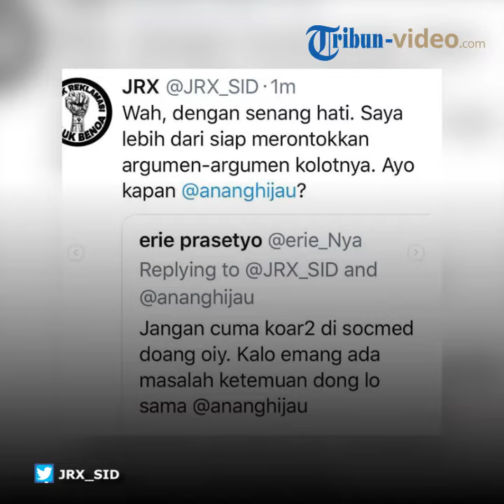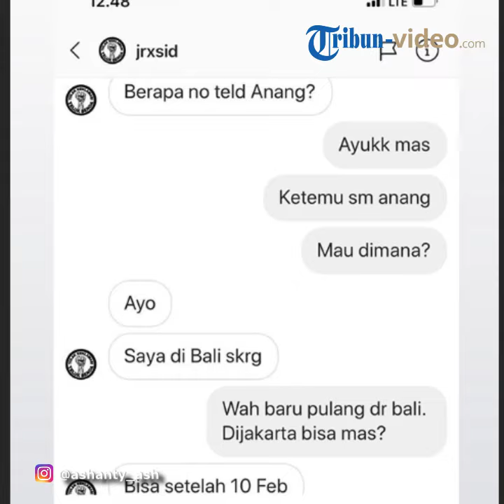Jrx SID Sebut Anang Musisi Palsu, Ashanty Beri Balasan dan Ajaknya Berdebat Secara Langsung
Melalui akun Instagramnya, ia mengunggah artikel yang berjudul 'Anang Hermansyah Klaim Ada Musisi yang Setuju dengan RUU Permusikan'.

"Musisi palsu sok jadi politisi lama-lama ya pasti kelaur sifat aslinya; menjijikkan. Selain Rhoma Irama siapa lagi yang setuju Nang @ananghijau?" tulis akun jrxsid pada Jumat (1/2/2019).

Sebelumnya, ia juga menuliskan hal yang sama di akun Twitternya.

Ia pun juga menyebut jika Anang dulu 'cari makan' melalui musik.

"Yang seperti mas Anang ini, jiwanya politisi tapi dulu cari makan di musik. Setelah punya cukup duit, balik ke cita-cita aslinya jai virus politik," tulisnya di akun Twitter @JRX_SID.

Kemudian, seorang netter bernama Erie Prasetyo membalas cuitan tersebut dan meminta Jerinx untuk bertemu saja dengan Anang.

"Wah, dengan senang hati. Saya lebih dari siap merontokkan argumen-argumen kolotnya. Ayo kapan @ananghijau?" tulisnya.

Cuitan tersebut pun rupanya menjadi perhatian istri Anang, Ashanty.

Melalui akun Instagram-nya, Ashanty pun membalas pernyataan Jerinx tersebut.

"Wah sayang sekali ya musisi hebat seperti mas, yang lagu2nya banyak disukai salah satunya anak laki-laki saya, bisa ngatain orang tanpa tau apa-apa sampe begini!! Tulisannya bisa sekasar ini suami saya mungkin akan diam, karna dia lagi fokus diakhir masa jabatannya untuk memperjuangkan UU musik!!" tulis akun @ashanty_ash dan memention akun Jerinx.

Ashanty pun juga mengajak Jerinx untuk berdebat atau bertemu langsung dengan Anang.

"Yuk debat aja seperti yang kamu tulis kan mau merontokkan argumen-argumen dia (Anang, -red). Kami tunggu ya," tulisnya.

Ashanty pun juga mengunggah tangkapan layar isi percakapannya dengan Jerinx di Instagram.

Dalam percakapan itu, Ashanty mengajaknya untuk betemu Anang.

"Ayu mas. Ketemu sm Anang. Mau di mana?" tanya Ashanty dalam chat tersebut.

"Ayo. Saya di Bali sekarang," tulis akun @jrxsid membalasnya.

Istri Anang tersebut pun mengajak vokalis SID itu untuk bertemu di Jakarta.

Jerinx pun mengaku bisa menemuinya setelah tanggal 10 Februari.

"Kelamaan mas kalau tgl 10?? Ditunggu secepatnya yaa," tulis Ashanty dalam story-nya itu.

Ibu empat anak ini pun sempat mengunggah kembali Instagram Story Jerinx yang menyebut Anang sebagai Wakli Rakyat yang harus diwakili istri dan manajernya.

Bahkan, dalam unggahan Jerinx itu, ditambahkan video sebuah boneka peraga berbentuk hewan yang bajunya dilepas oleh seorang wanita.

"Karna bagi suami saya diam itu emas dan menunggu debat publik yang kamu tawarkan yuk diautr kapan mas? Dan keliatan lebih pintar lagi yang buat isinya seolah-olah suami saya karna dia musisi tapi anggota DPR. Akan kita luruskan ketidakpahaman mas @jrxsid dan terima kasih gambarnya!!! Fix Anda akan saya laporkan mas," tulis akun @ashanty_ash dalam Instagramstory-nya tersebut.

Dari pantauan Tribun Video, permasalahan tersebut berawal dari Jerinx menolak adanya RUU Musik.

Kemudian, ia mengkritik artikel yang menyebut Anang mengklami ada musisi yang setuju dengan RUU Permusikan tersebut.

Simak video di atas. (Tribun-Video.com/FRAN)